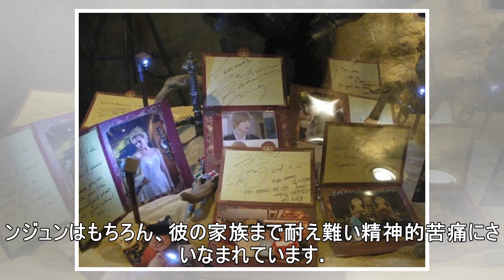SS501末っ子キム・ヒョンジュン、性的暴行訴えた女性を逆告訴…名誉毀損で損害賠償も請求